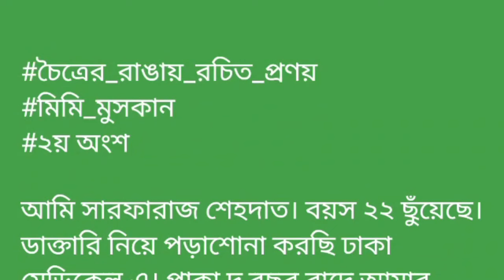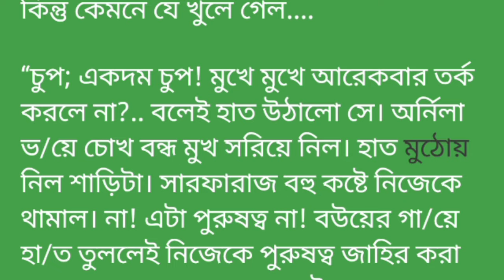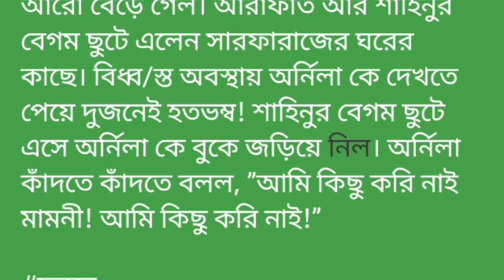চৈত্রের_রাঙায়_রচিত_প্রণয় ||২য় অংশ||কি বললে বাবা? আমায় এখন একটা বাচ্চা কে বিয়ে করতে হবে?